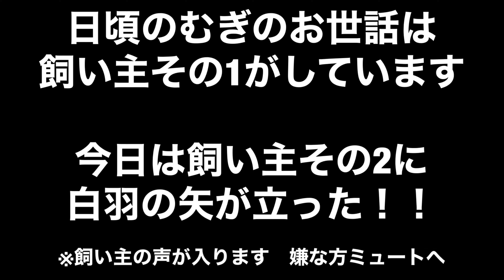#28【初心者飼い主】 うさぎのお世話をする！！ ～Beginner owner takes care of the fluffy rabbit～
むぎのお世話に分担が　その２はミルク担当で
掃除　体重管理　目薬その他全部その１がやっていました
むぎもおおきくなり、ミルクがなくなったのでその２の仕事は
むぎを愛でるだけ（苦笑）

なので、今回体重と目薬をやらせました
スムーズにできるかな？

飼い主その１のイライラした声も入りますのでご了承くださいませ

ﾟ･:，｡ﾟ･:，｡★ﾟ･:，｡ﾟ･:，｡☆ﾟ･:，｡ﾟ･:，｡★ﾟ･:，｡ﾟ･

ﾟ･:，｡ﾟ･:，｡★ﾟ･:，｡ﾟ･:，｡☆ﾟ･:，｡ﾟ･:，｡★ﾟ･:，｡ﾟ･

2020年6月生まれミニウサギの「むぎ」女の子です

◇飼い主情報◇

こんな2人とミニウサギの「むぎ」で　仲良くお互い勉強しながら暮らしていきます

★体重変化★
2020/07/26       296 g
2020/07/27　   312 g    +16 g
2020/07/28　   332 g    +20 g
2020/07/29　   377 g    +45 g
2020/07/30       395 g    +18 g
2020/07/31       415 g    +20 g
2020/08/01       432 g    +17 g
2020/08/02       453 g    +21 g
2020/08/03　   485 g    +32 g
2020/08/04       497 g    +12 g
2020/08/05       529 g    +32 g
2020/08/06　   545 g    +16 g
2020/08/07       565 g    +20 g
2020/08/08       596 g    +31 g
2020/08/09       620 g    +24 g
2020/08/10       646 g    +26 g
2020/08/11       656 g    +10 g